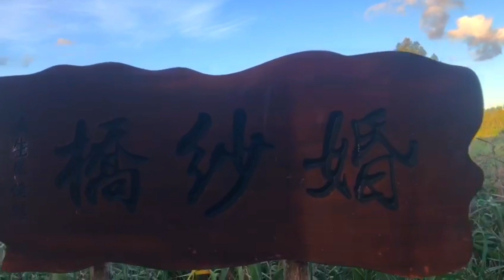NAM SANG WAI PART 3/DISCOVER HONGKONG/YUENLONG